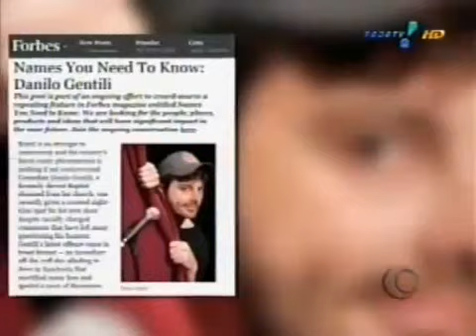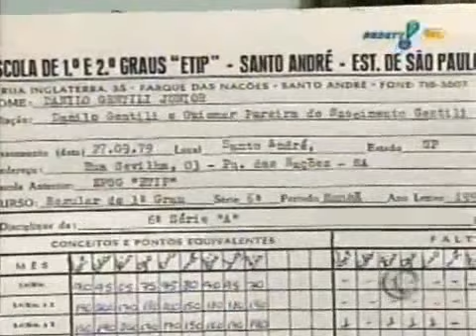A casa da mãe de Danilo Gentili e os animais resgatados por eles - Super Pop 22/08/2012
Mãe de Danilo Gentili mostra a casa que ganhou do filho, fala sobre a história de vida dos dois e o amor que sentem pelos animais. A casa é cheia de animais resgatados por ela e o filho, incluindo 25 gatos e um cãozinho paraplégico que resgataram na estrada quase morto.